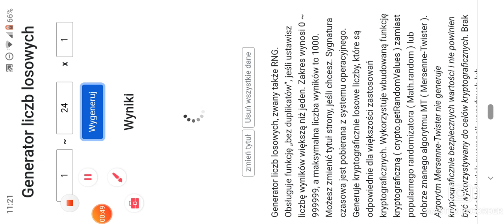Papa's Bakeria To Go #77 Seventy-Seventh Day